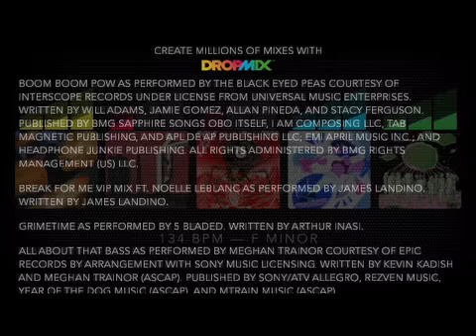Dropmix #39 I Had Time